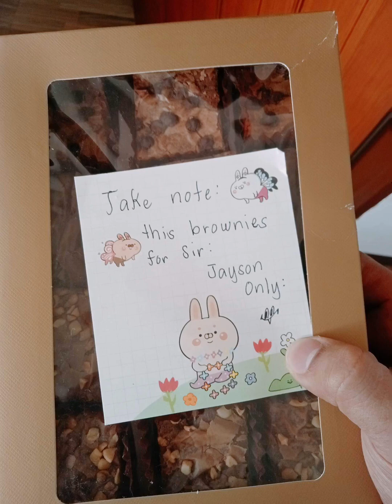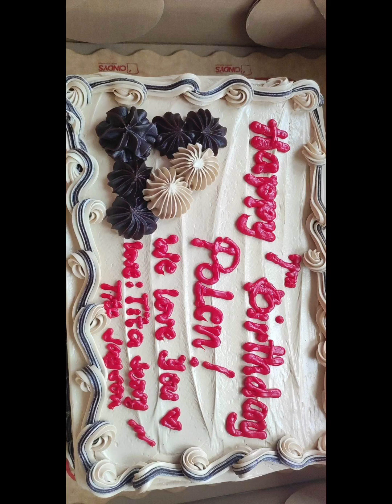Happy 7th birthday Polen what a beautiful lavish birthday party you have !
It’s Polen @Julien 7th birthday party , extravagant , lavish 7th birthday celebration